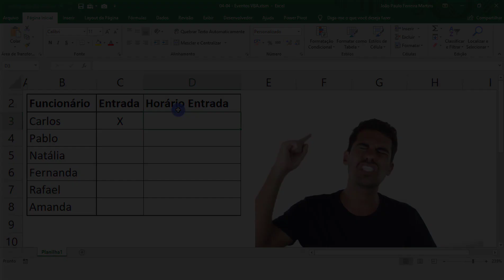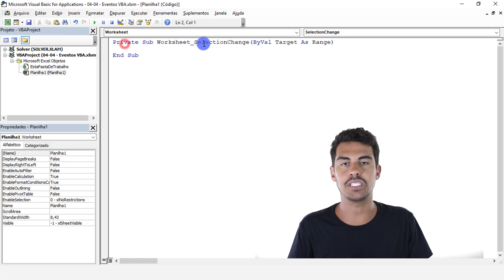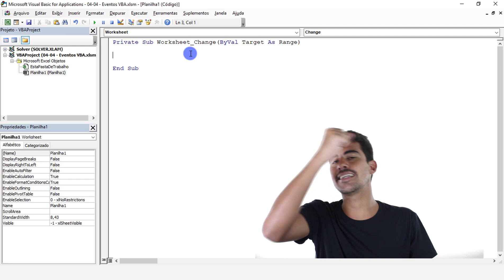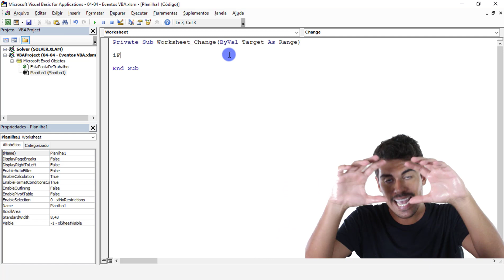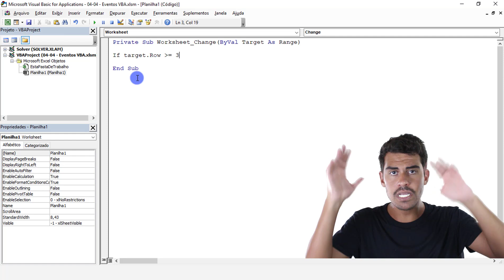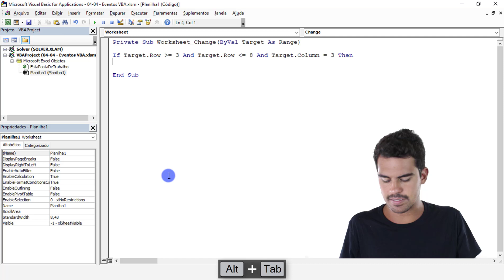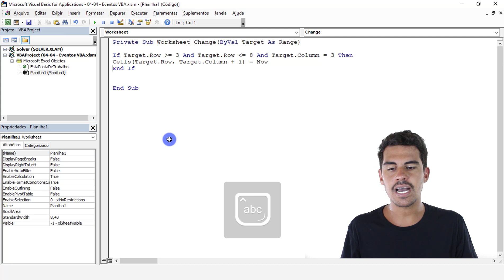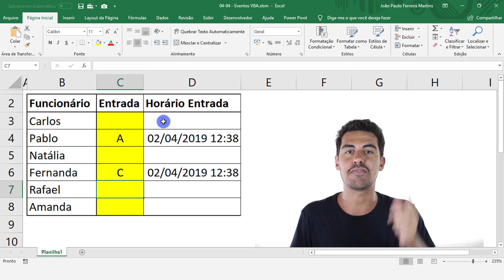Eventos VBA - Como usar o Evento Change VBA Excel em uma Planilha de Ponto de Funcionário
CLIQUE AQUI PARA SABER MAIS SOBRE O CURSO COMPLETO VBA IMPRESSIONADOR

Hashtag Treinamentos

No vídeo de hoje vamos falar sobre um tema muito interessante: Eventos no VBA!

Vou explicar o que são Eventos no Excel VBA, quais são as utilidades deles e, por fim, vou mostrar um exemplo prático de um Evento que pode ser muito útil para você!

O exemplo que vou utilizar nesse vídeo está presente no dia-a-dia de muitas pessoas: preencher o ponto de horário. Ok, mas qual a dificuldade de preencher um ponto? Realmente, nenhuma.. Mas e se eu te dissesse que podemos fazer isso de forma automática, com o auxílio do Evento Change Excel? Sim, é possível e nesse vídeo vou te mostrar como!

O que são eventos no excel? São ações que acontecem quando certo gatilho é ativado. Como assim? O evento que vamos utilizar nessa aula, o evento change VBA Excel, só é disparado quando MUDAMOS o valor de alguma célula, daí o "Change" em inglês. Isto é, vamos escrever um certo código em VBA que só será executado quando certa célula tiver seu valor alterado.

Entendi, mas qual a vantagem de usar eventos VBA Excel? Você consegue deixar tudo automático! Nesse exemplo vamos escrever um código em VBA que vai preencher automaticamente a data e a hora de entrada do funcionário que preencher a célula ao lado do seu nome com um "X". Na prática, ele pode escrever qualquer coisa na célula, não necessariamente um "X".

Como vimos, o evento worksheet change é extremamente útil quando quisermos disparar um código sempre que uma certa célula ou um intervalo de células for alterado.

O evento que ensinei nessa aula é somente um dos diversos Eventos Excel VBA. Continua ligado no canal para aprender mais sobre os outros eventos!